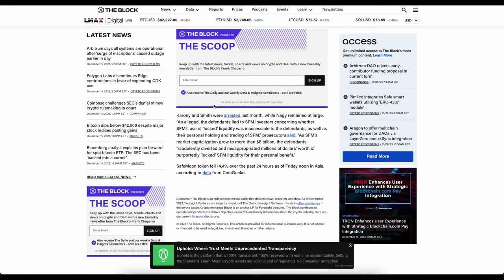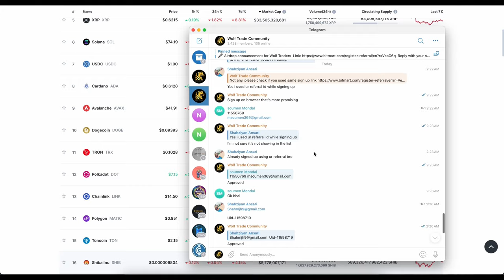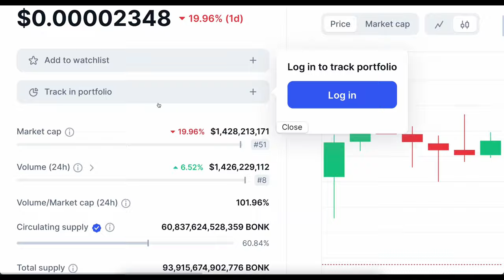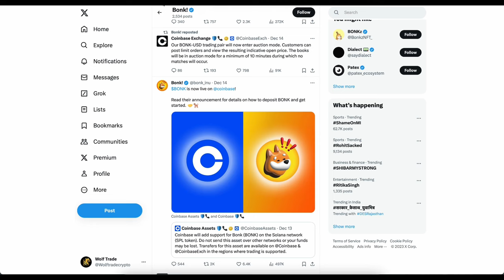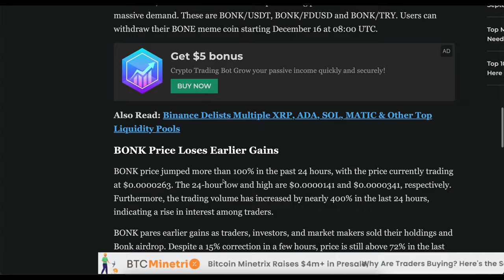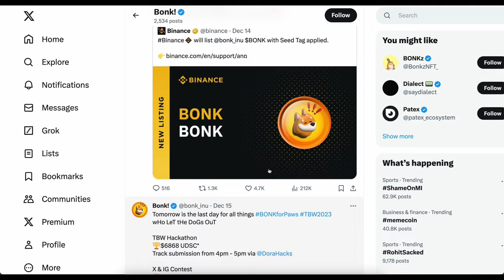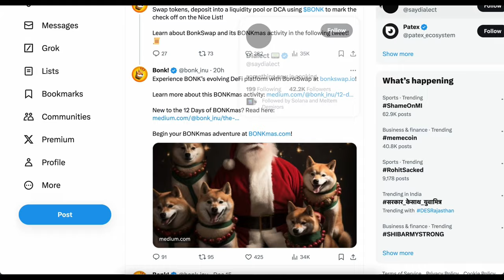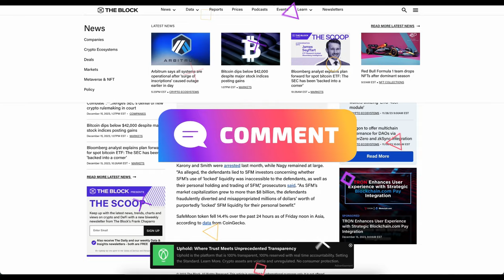🚨BONK BREAKING NEWS : BONKSWAP LAUNCH | SOLANA BASED BONK MEME COIN | BONK COIN PRICE PREDICTION